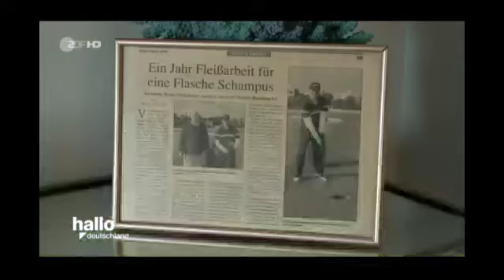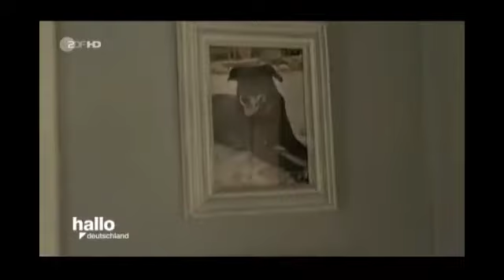7. Juni 2022